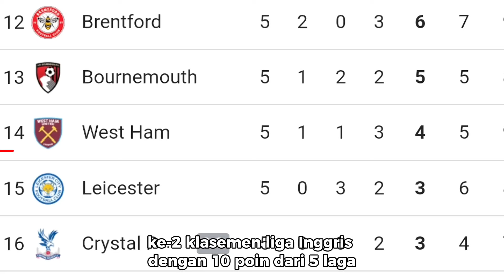WEST HAM VS CHELSEA | JACKSON 2 GOL, CHELSEA BUNGKAM WEST HAM 3-0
Chelsea tampil mantap di kandang West Ham United usai membawa pulang kemenangan 3-0. Nicolas Jackson tampil menonjol dengan torehan dua gol.